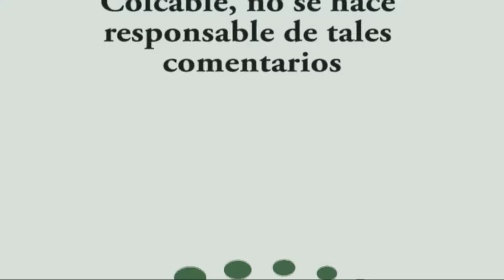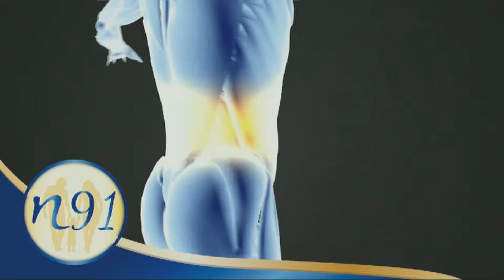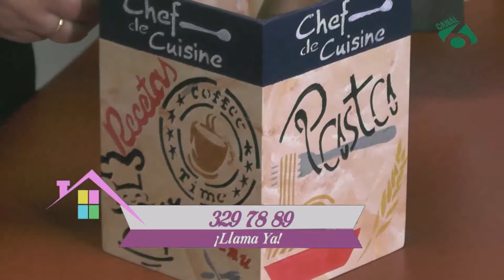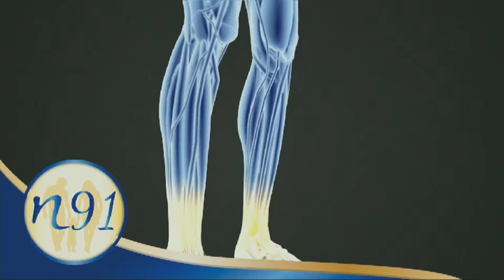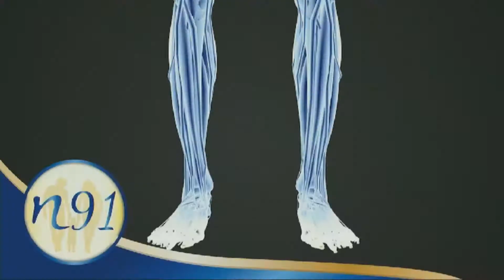Costurero técnica country madera - Casa Bella Tv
La Tallerista, Adriana Salazar, compartió con CasaBellaTv un hermoso proyecto, si deseas obtener más información de esta técnica comunicante al 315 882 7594.